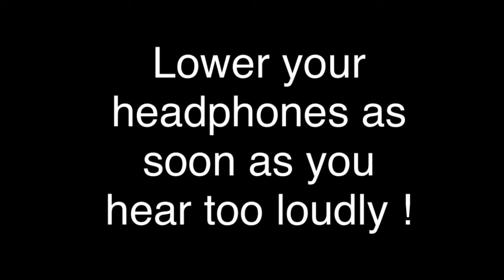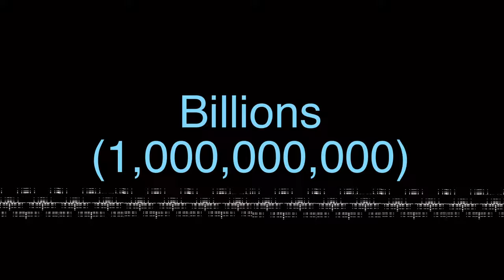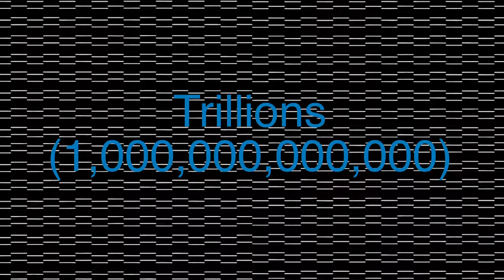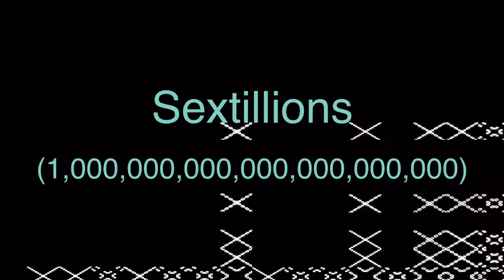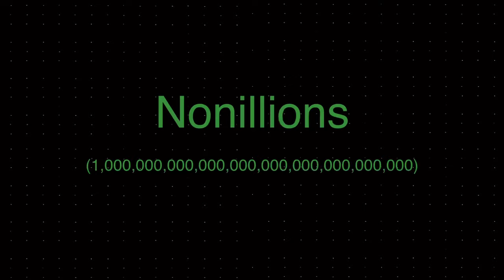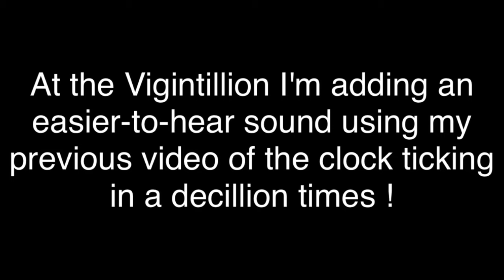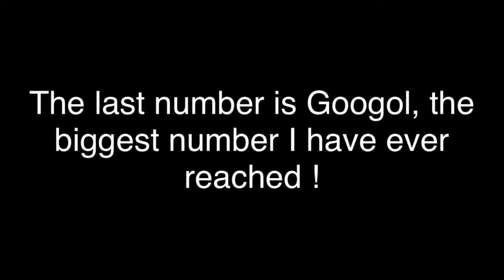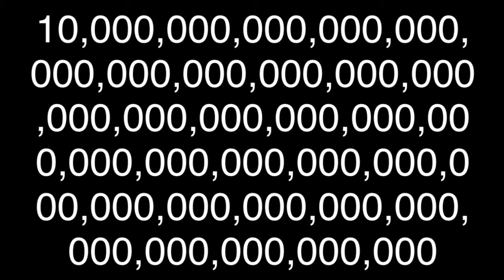Clock Ticking over a Googol of times !!!!!!!!!! (MAX)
The clocks ticking are going to Googol of times !

That’s a really huge number !!!

This is the largest number I have ever reached !!!

It is 10^100 !

Googol = 10 Duotrigintillions

or

Times : Googol

Editor : Vivavideo (Premium)

It took about a week to make this !!!

I increase the speed as soon as it gets long !

And I added Mike voice as in BFDI of Jacknjellify !

(Don’t copy my video if you have more subscribers or more views than me !)